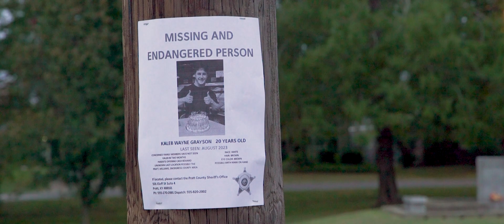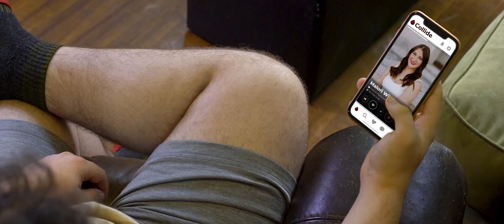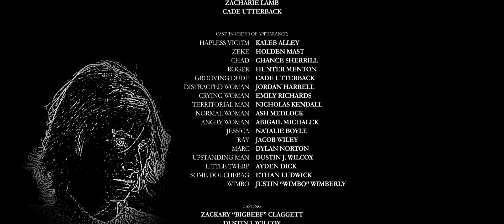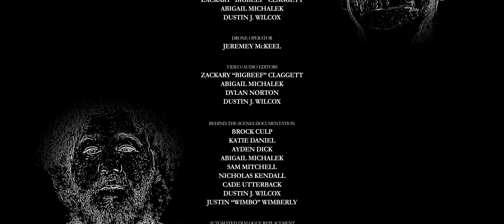Collide Feature Film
In the dark comedy feature "Collide," the habitually murderous Jessica uses a dating app called Collide to lure in her victims. But when she meets the increasingly disillusioned Zeke, she may end up breaking his heart in more ways than one.